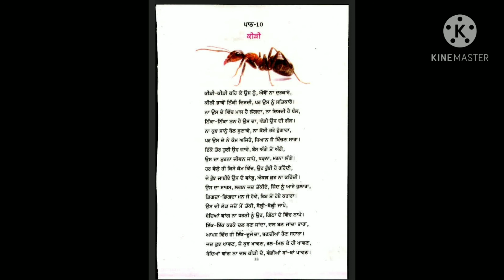ਜਮਾਤ ਛੇਵੀਂ ਪਾਠ- 10 🐜ਕੀੜੀ (ਕਵਿਤਾ)